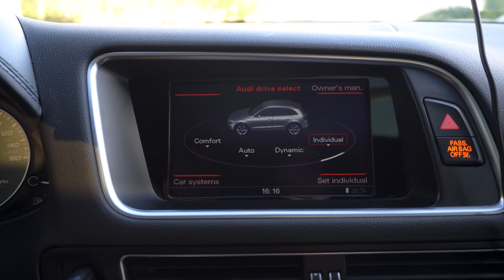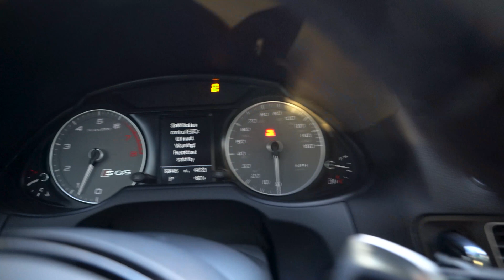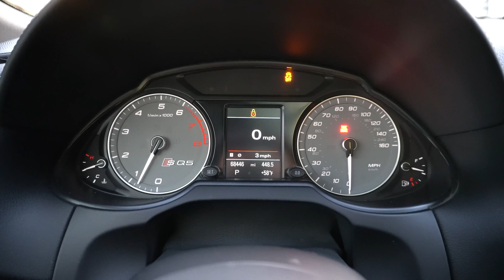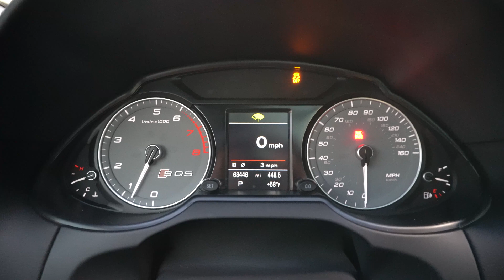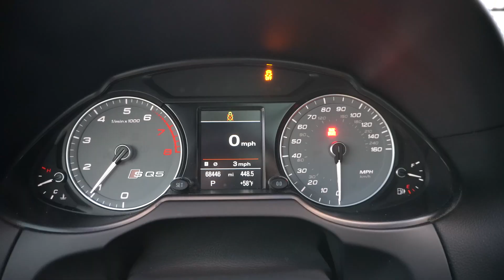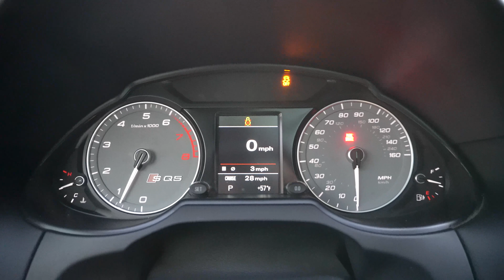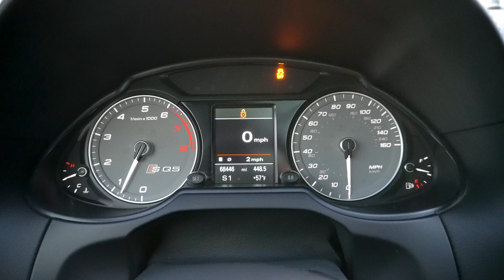034Motorsport Dynamic+ Advanced Launch Control with the AL551 ZF8 & 3.0TFSI Supercharged Engine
Now available are the Advanced Launch Control (ALC) features for 034Motorsport ECU tuning on 3.0T Supercharged Q5/SQ5 and A6/A7 with AL551 ZF8 Transmissions! These are added at no cost, and are available for all stages of 3.0T tuning!

**TEST PIPE FILES ARE FOR RACING USE ONLY AND ARE NOT PERMITTED TO BE USED IN EMISSIONS CONTROLLED ENVIRONMENTS**

Exhaust Setup: JHM V2 Test-Pipes, AWE Touring, MagnaFlow 11385 Midpipe.